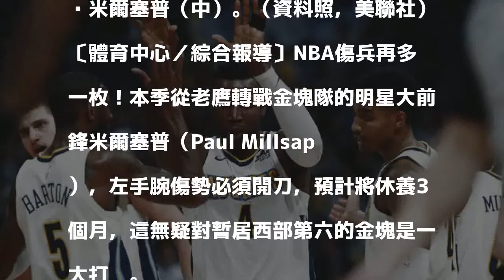NBA》左手腕受傷需開刀 米爾塞普將休養3個月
米爾塞普（中）。（資料照，美聯社）

發表評論評論如下。